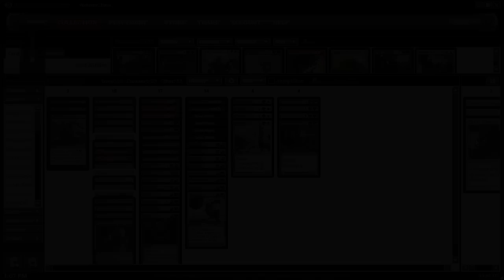Channel TWoo - Modern Living End (Deck Tech)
Travis Woo breaks down his most famous creation, still a force in Modern even today.